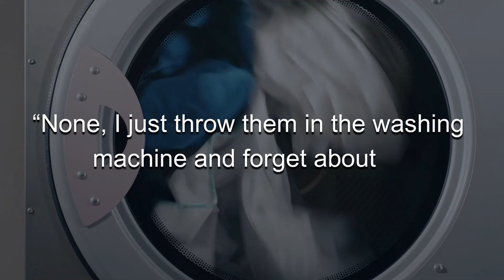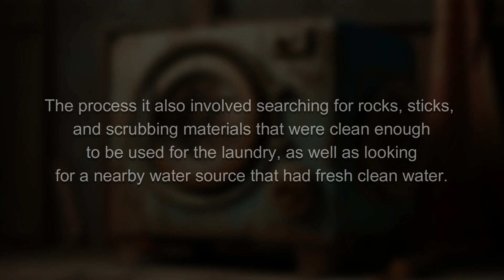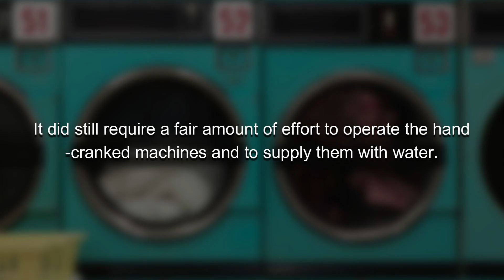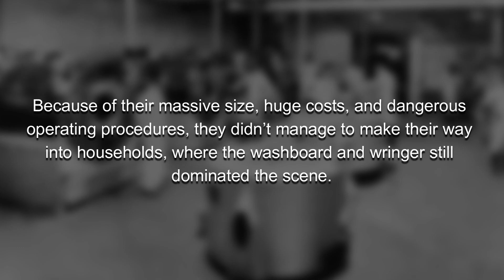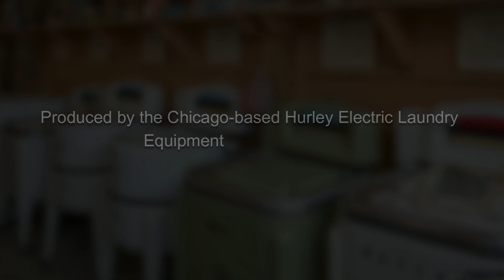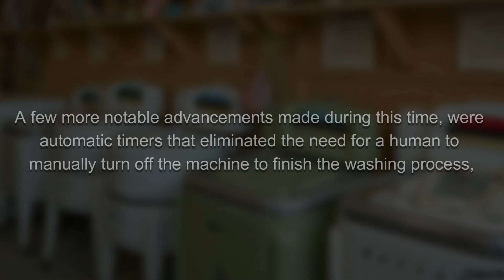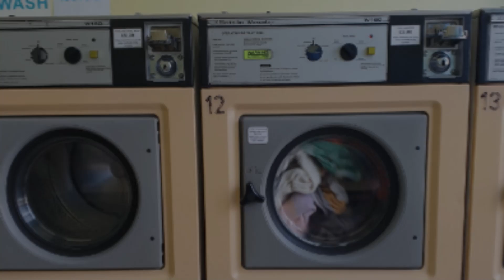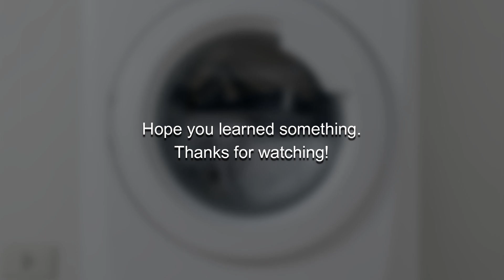How Was The Washing Machine Made?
Most people never stopped to think just how many years of hard work, innovation, and invention went into that simple appliance that’s in almost every modern home today. If you’re like most people, you’re in luck because that’s exactly what we’ll cover in today’s video!

➽ Narrated by: Dan McCrae